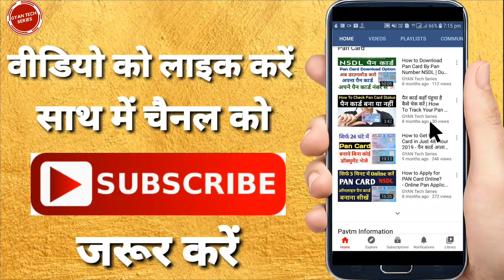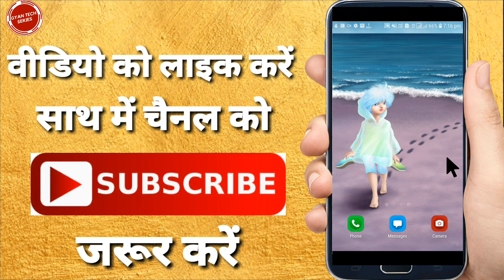Whatsapp par voice message kaise bheje | how to send voice message in Whatsapp